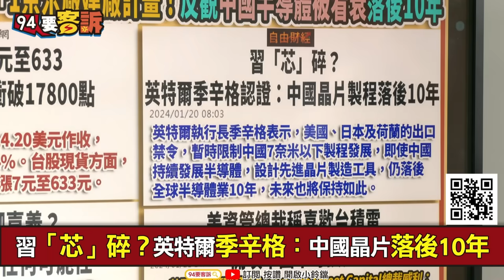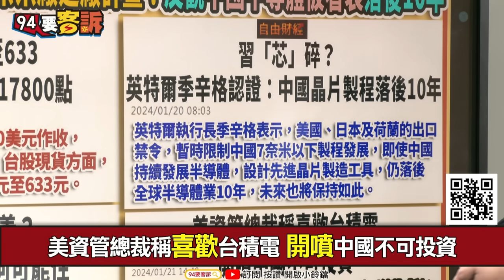【94要客訴】台積電早盤再漲至633！2023年挑戰破兆獲利！邱敏寬：台灣變世界大腦！中國晶片落後10年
主持人：王時齊｜財經專家 邱敏寬

台積電早盤再漲7元至633 台股衝破17800點！
1奈米廠落腳嘉義？台積電：不排除任何可能性
習「芯」碎？英特爾季辛格：中國晶片落後10年
美資管總裁稱喜歡台積電 開噴中國不可投資

友邦連結區